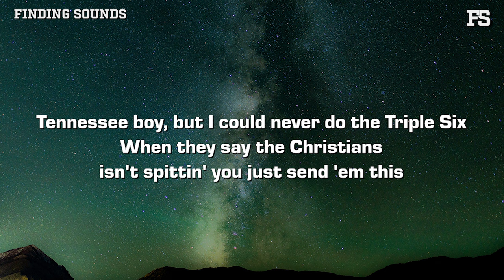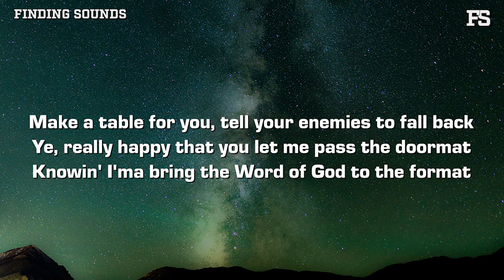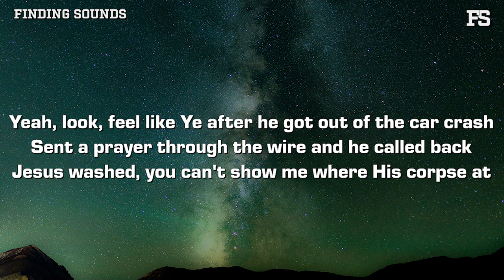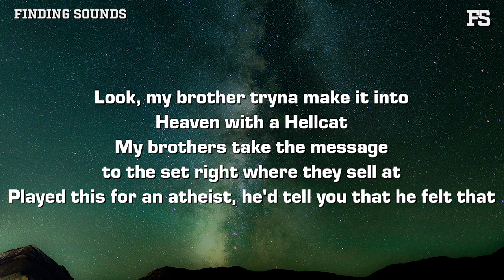nobigdyl. - ON THE RADAR FREESTYLE (Lyrics)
Lyrics:

[Intro]
Yeah, I'ma do mine live, man
We on the radar, 931, 615 (95)

[Verse]
Send dyl. a beat, I'm only sendin' bones back
Turn 95 producer tag to a toe tag
Lot of sons on the internet, they grow fast
Shawty said that she was waitin' for her Boaz
She didn't say that she'd be out here waitin' for your broke— Wait
Had to crucify that train of thought, my Father show grace
Jesus said to live, I got to die, now that's a cold case
Lot of Christian hate, I can not assimilate
Since the Triple Six, never felt akin to Drake
Yes, I'm tryna free the slaves, once I put thе pen to pape'
What? Raised Pеntecostal, I could really shake somethin'
Flow single origin, this ain't a K-Cup
Holy Spirit finna slide, I ain't gotta spray once
Hold up, 95 thought a demon said somethin'
Walkin' on the beat like it was water if you get the drip
Tennessee boy, but I could never do the Triple Six
When they say the Christians isn't spittin' you just send 'em this
Yeah, hey, rap about God, not a rap god, I ain't Eminem
These rappers sellin' pills to the kids, we ain't synonyms

They say it but they isn't really bro, man
Look, one wife, can't be chasin' birds, I am not foolish
Y'all be out here chasin' after birds who are hawk-tuah

Brodie heard they sellin' off their souls, I can not do it
Can't be out here headin' down to Hell for some hot music
Yeah, brother, I am not stupid
God said to take a leap of faith you better hop to it
If God gotta call upon your life then you can not lose it
Saved by the grace, and the faith is the conduit
Yeah, send dyl a beat, I'm only sendin' bones back
Sending me a beat is like sending me DoorDash
Once I'm finished eatin' I'ma show you where the Lord at
Psalm twenty-three, He might take you where your opps at
Make a table for you, tell your enemies to fall back
Ye really happy that you let me pass the doormat
Knowin' I'ma bring the Word of God to the format
Yeah, look, feel like Ye after he got out of the car crash
Sent a prayer through the wire and he called back
Jesus washed, you can't show me where His corpse at
Look, my brother tryna make it into Heaven with a Hellcat
My brothers take the message to the set right where they sell at
Played this for an atheist, he'd tell you that he felt that

[Outro]
Amen, amen
931, 615
Indie tribe save lives
Dyllie